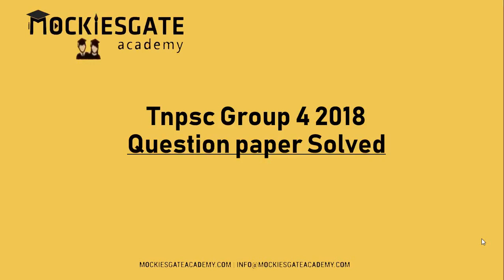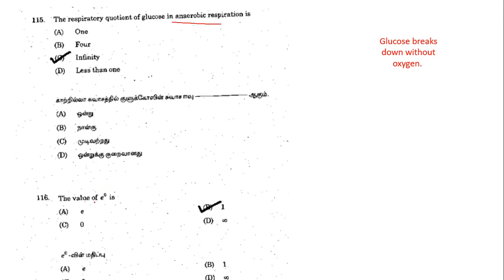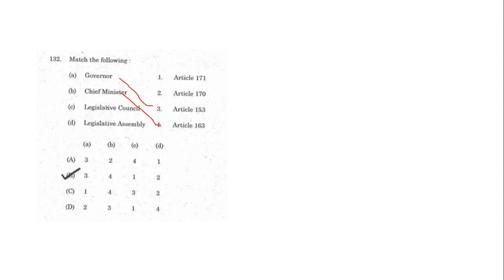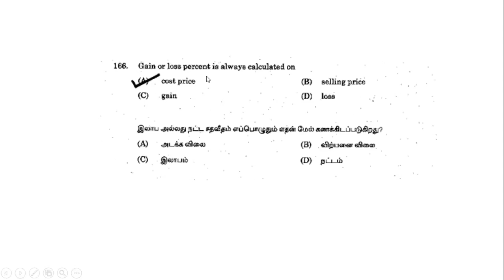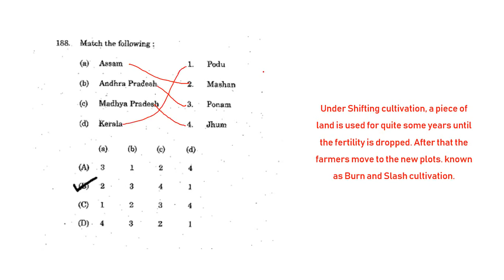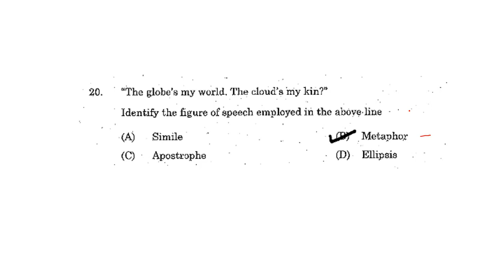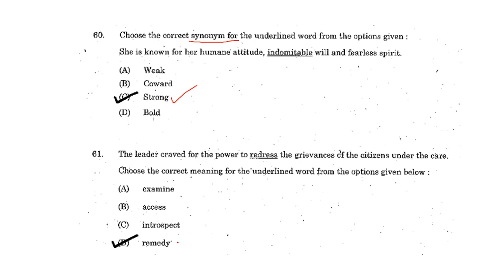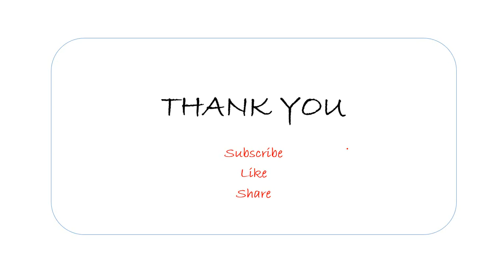Tnpsc Group 4 2019 - Past Year Question paper Solving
Please call/whatsapp this number 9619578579 to avail discount and other offers  ( Rs 500 for first 1000 Students )

Zoology
( Ecology and Environment part 2 )